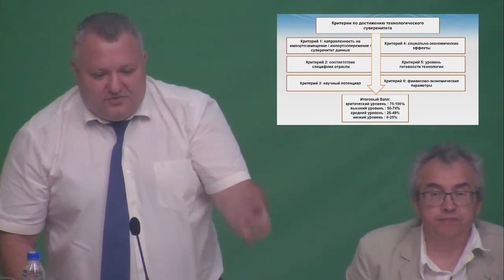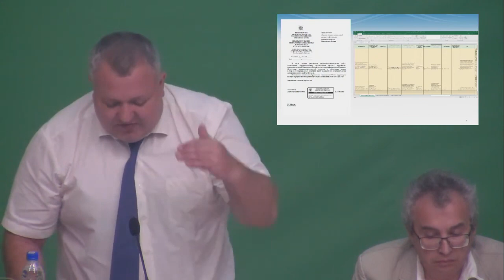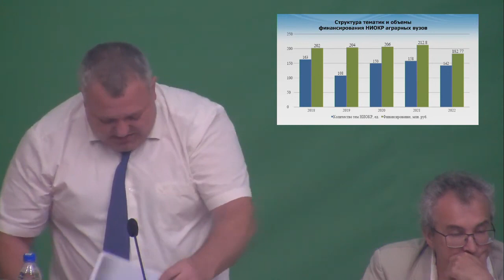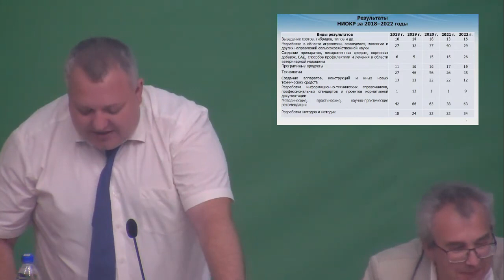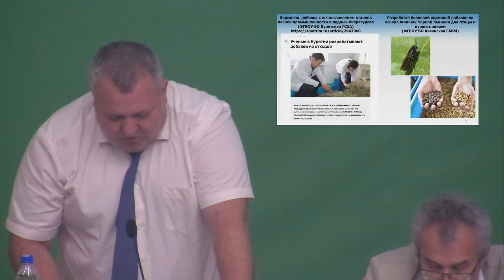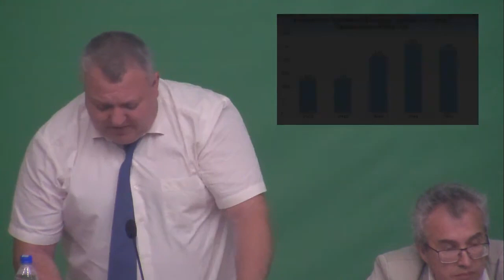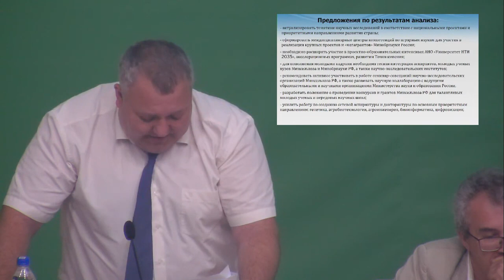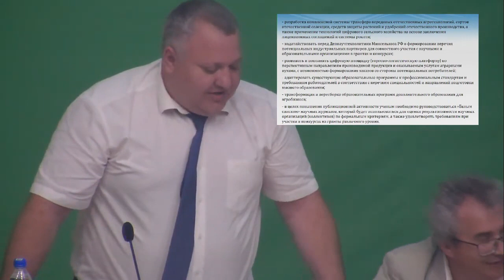Пленарное заседание семинара совещания проректоров по научной работе аграрных вузов России